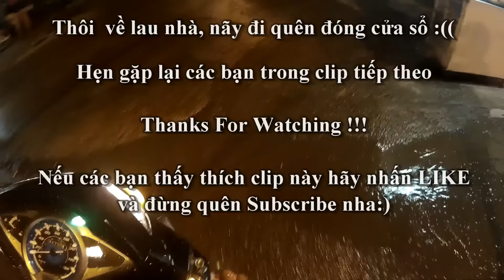LÃNG MẠN QUÁ !!! CÃI NHAU BẤT CHẤP THỜI TIẾT| CBR150 | Hưng NhaTrang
Tối nay đi ăn mà mưa  nên tạm cất cbr150 đem future 125 ra chạy. Lấy tạm xe đó đi, chứ đi xe kia về mất công rửa mệt. GIữa thời tiết mưa to gió lớn, mình bắt gặp một cặp đôi giận nhau dưới cơn mưa, quá lãng mạn luôn - Chừng về bịnh chết bà mài nhan:)
-Phương tiện: Future Fi 125
-Camera: SJCAM4000
- Dựng clip: CyberLink PowerDirector 10